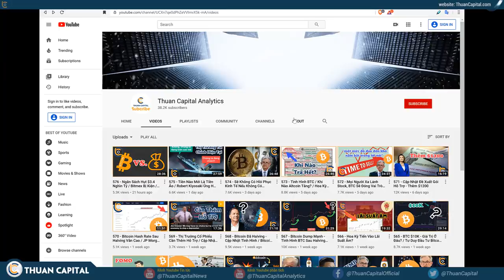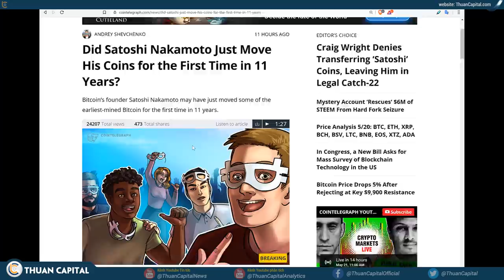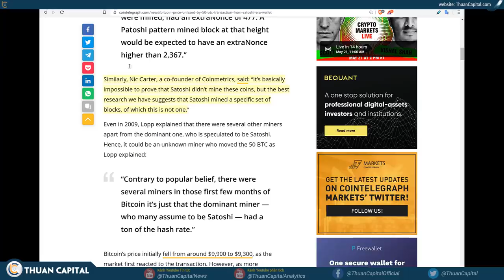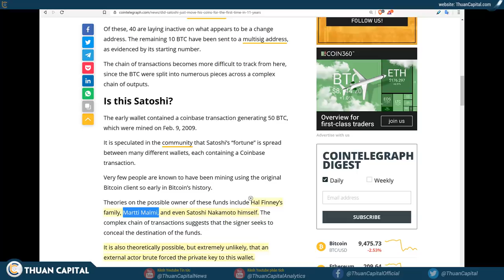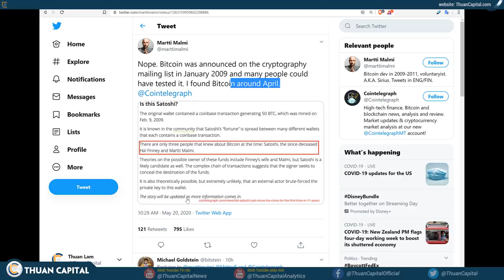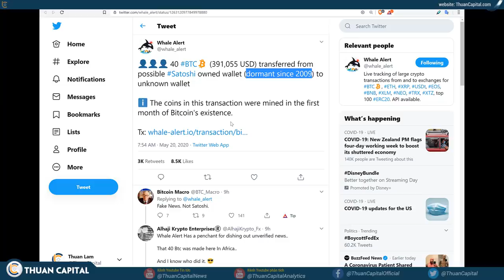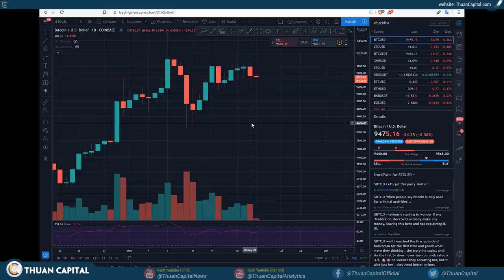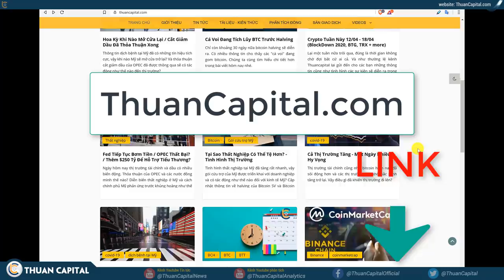577 - Bitcoin 2009 Di Chuyển, Satoshi Đã Trở Lại?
577 - Bitcoin 2009 Di Chuyển, Satoshi Đã Trở Lại?